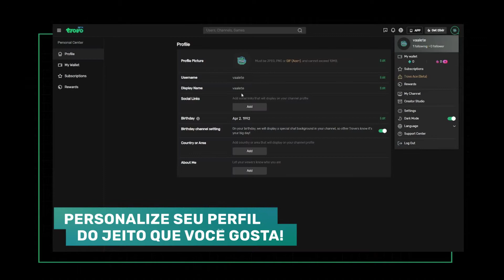Trovo: sua plataforma de streaming favorita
À procura da melhor plataforma para encontrar streamings? Trovo está aqui para te dar a melhor experiência com seus games e conteúdos favoritos! Acompanhe nossas lives e seus streamers prediletos todos os dias, a todo tempo.